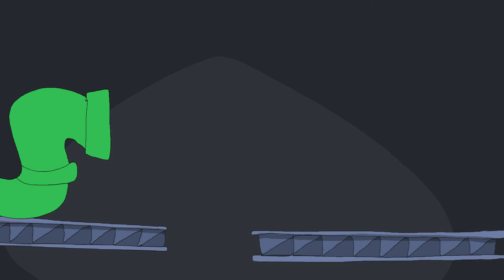Mario Bros - the super cartoon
an animated tribute to the classic arcade game Mario Bros.